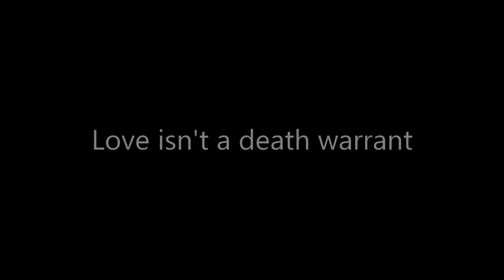Choice: The Musical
Choice: The Musical will be performed this July by Unveil Studios and Unveil Truth at Harvesters International Christian Centre in Lagos, NIgeria.